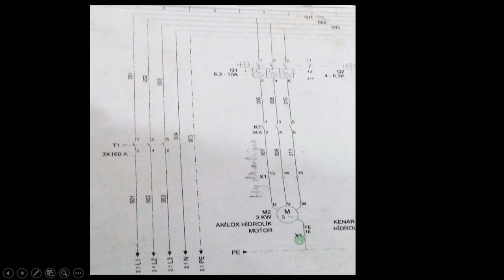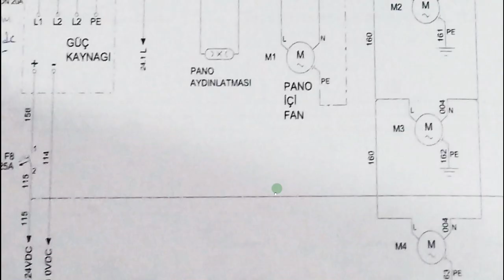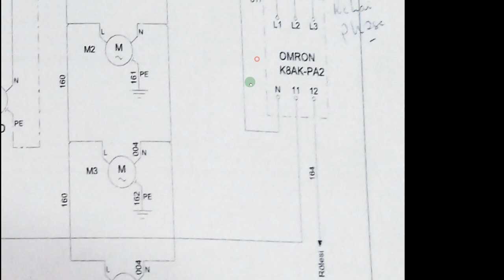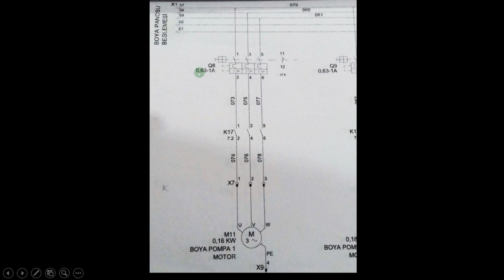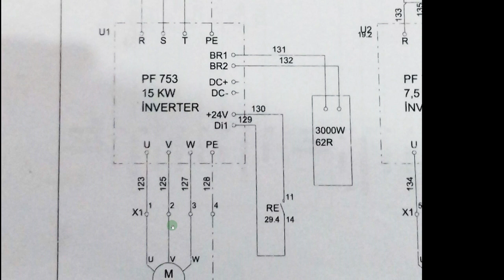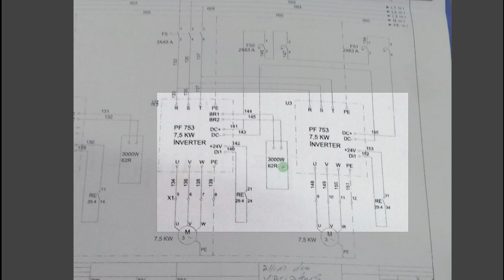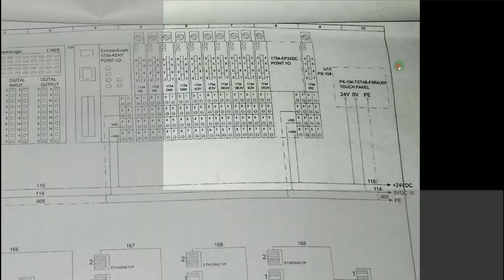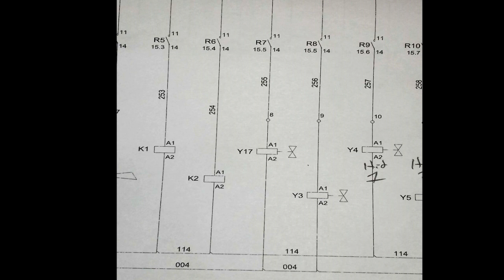schéma électrique 3 شرح مخططات كهربائية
schéma d'un circuit électrique,
lire un schéma électrique,
comprendre un schéma électrique,
lire un schéma électrique industriel
Schéma électrique
Explication de schémas électriques
Schéma électrique triphasé
Schéma électrique monophasé
Symboles électriques
Circuit électrique
Composants électriques
Câblage électrique
Alimentation électrique
Interrupteur
Prise de courant
Fusible
Relais
Contacteur
Schéma de démarrage direct
Schéma de commande électrique
Schéma de puissance
Schéma de câblage électrique
Normes électriques
Sécurité électrique